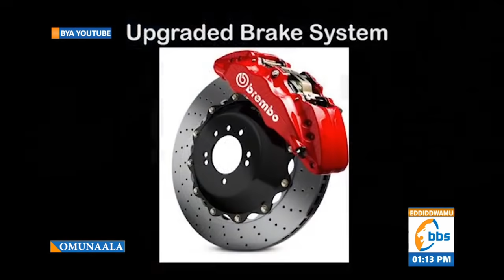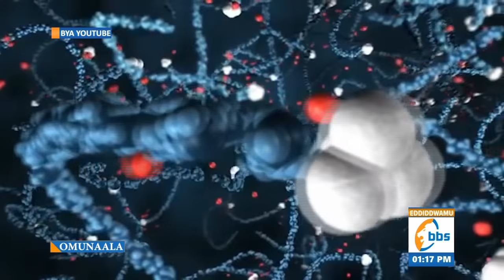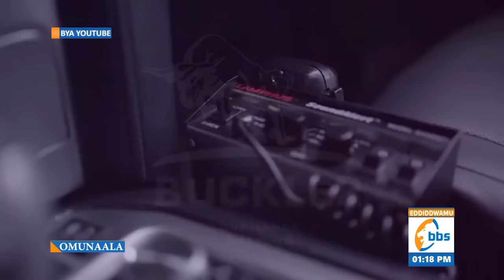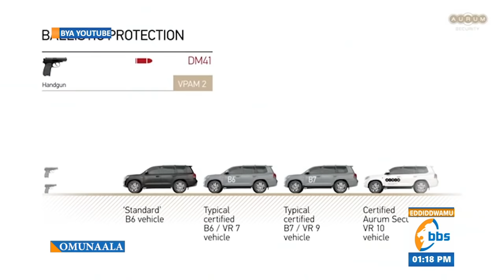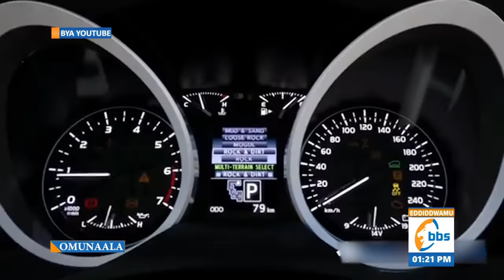OMUNAALA | Yiino emmotoka ya Bobi Wine etayitamu masasi | Part 1